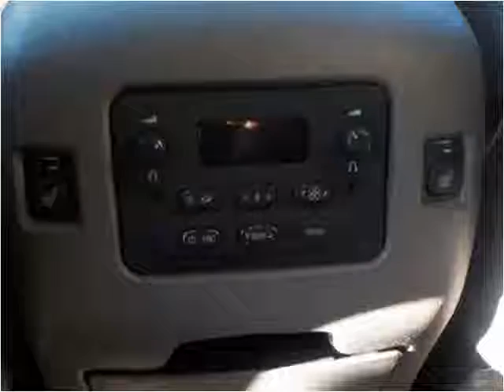2005 GMC Yukon Denali Used Cars Oakdale MN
This 2005 GMC Yukon Denali is available from Reflection Auto Sales.